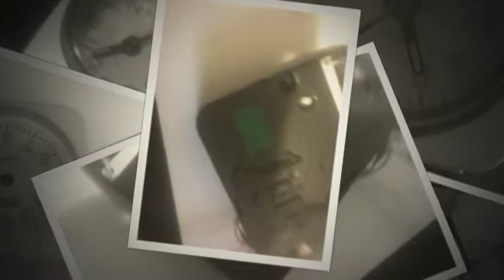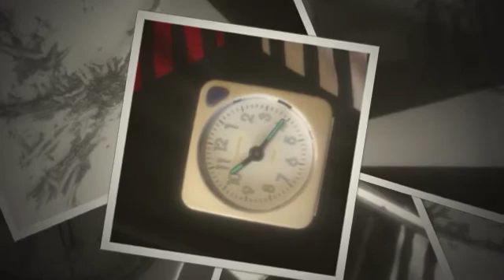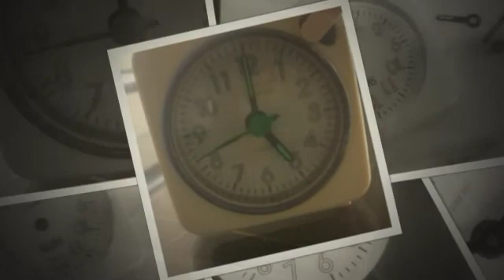Janhoff 81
Restoring a Zurich Airport timekeepers watch with the help of a very special doctor and another hallelujah